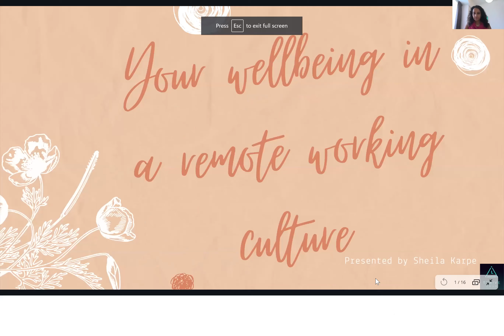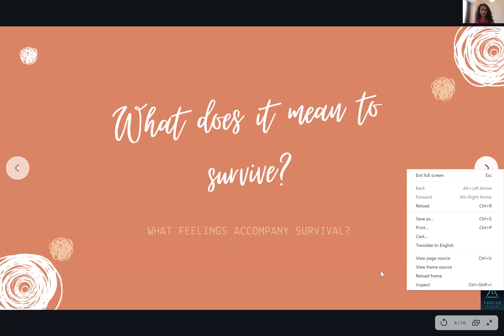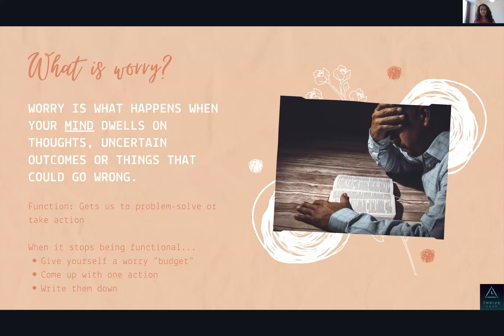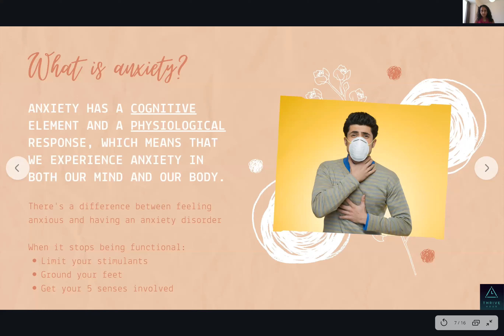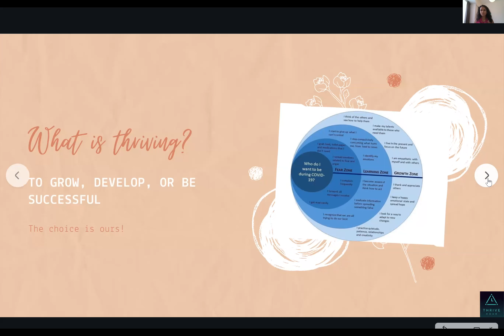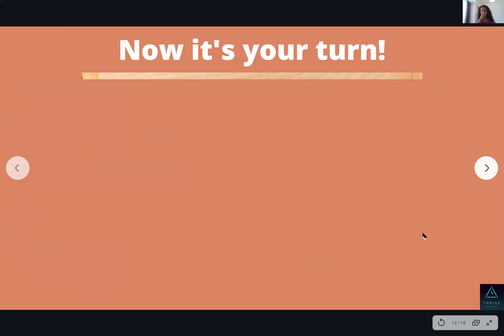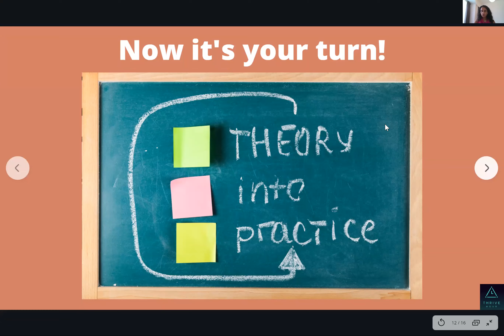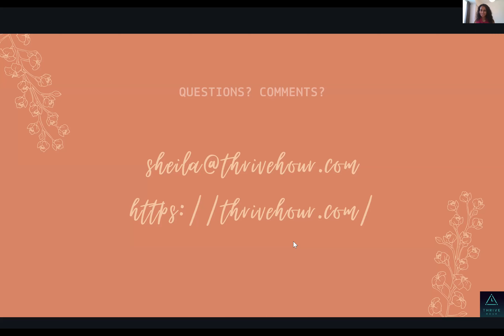Your wellbring in a remote working culture by Sheila Karpe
"Sheila Karpe, Manager of Corporate Wellness"
The Work Partnership